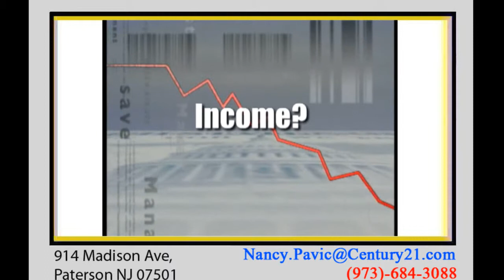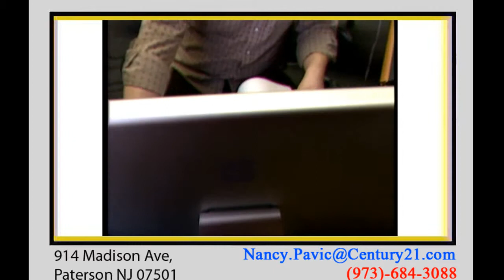Buying Vs Renting